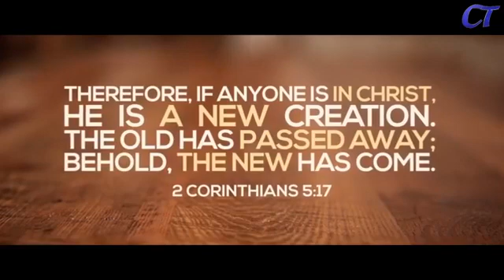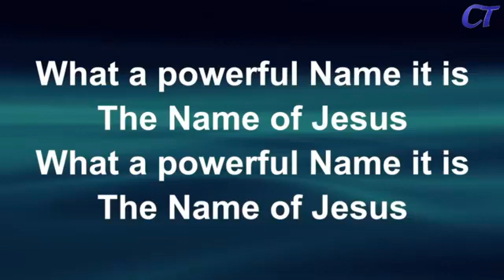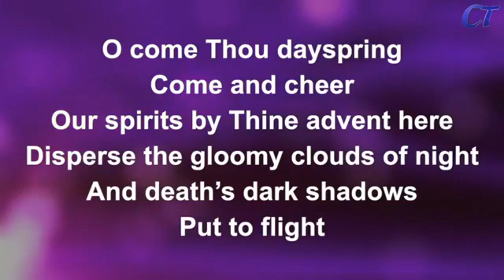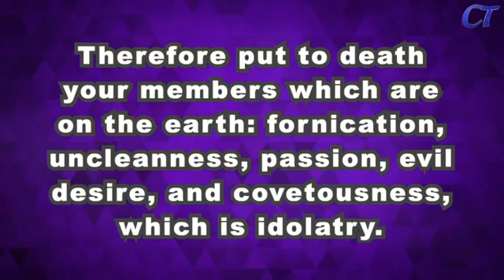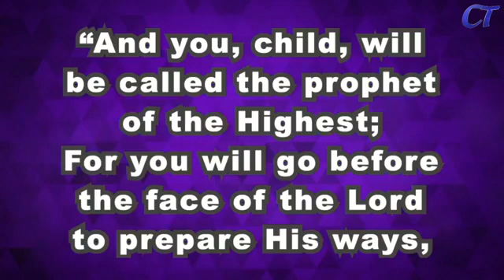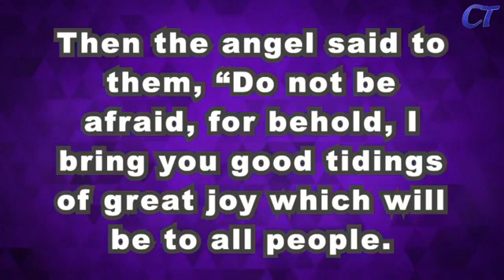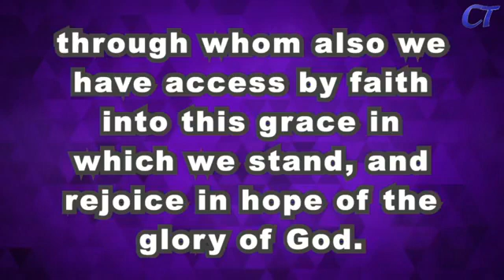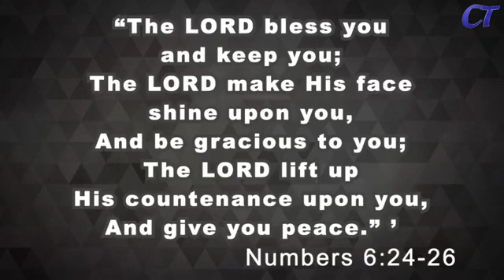Sunday Morning December 6, 2020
The True Meaning of CHRISTmas-Peace